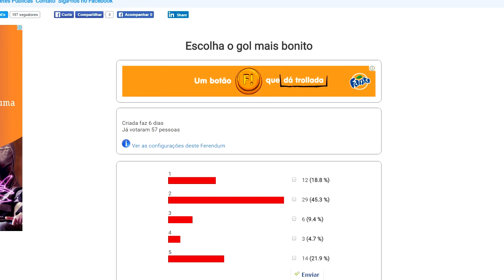PES 2017 #6: - TOP 5 GOLS MAIS BONITOS DOS INSCRITOS